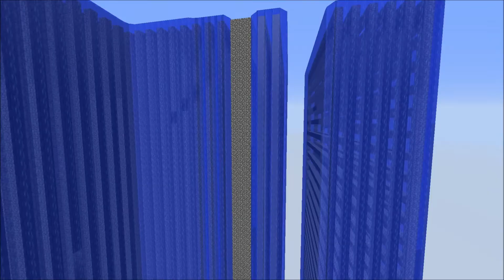Defiant Base, 2 weeks after construction